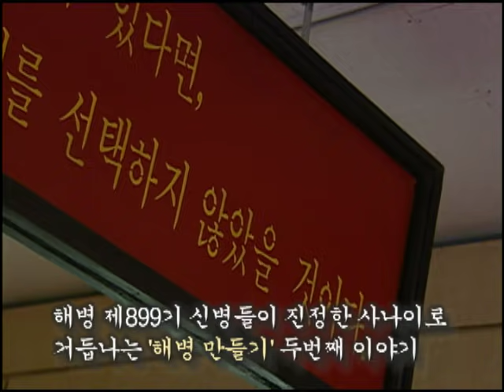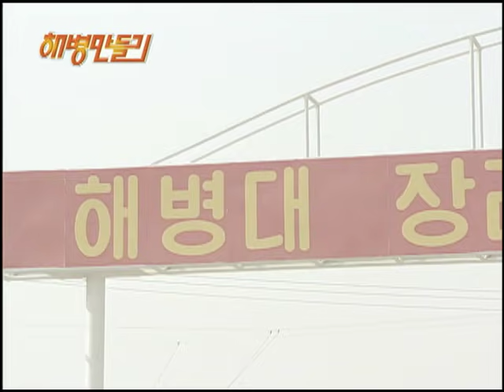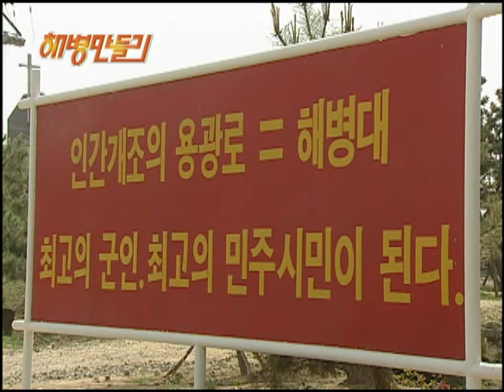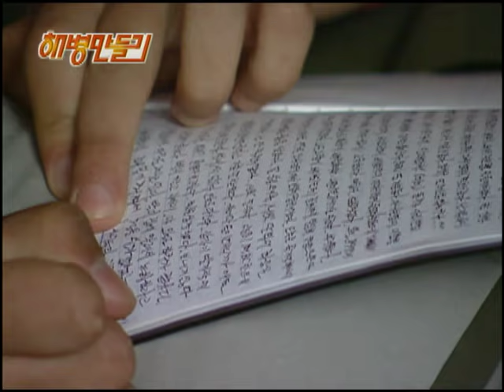[해병만들기 ⓶] 오직 강한자만이 해병이 될 수 있다..